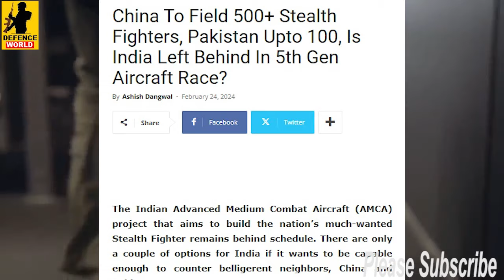China 5th Gen Stealth J-31 Jet to Rival US F-35, Field 500+ Stealth Fighters ! What about AMCA ?